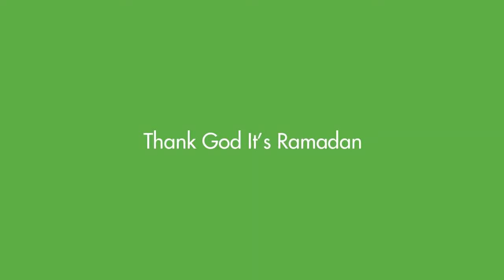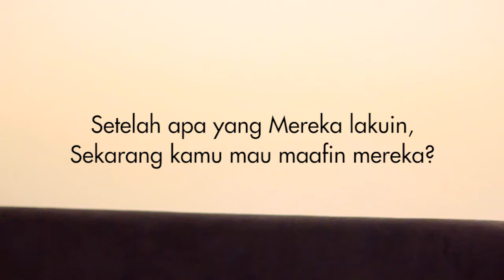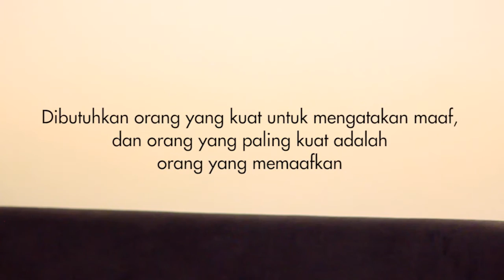5 Stories about Tales of Forgiveness..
Dibutuhkan orang yang kuat untuk mengatakan maaf, dan orang yang paling kuat adalah orang yang memaafkan.